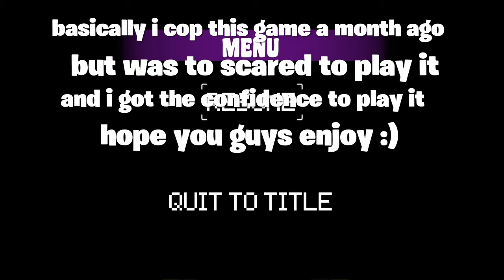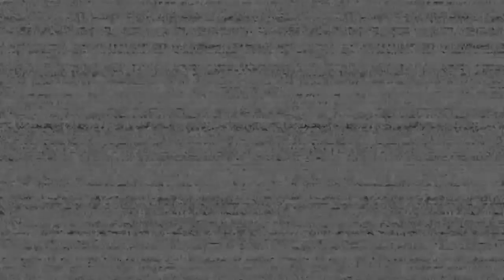Fnaf VR part 1: fixing up robots but I dont want to but I have to for money